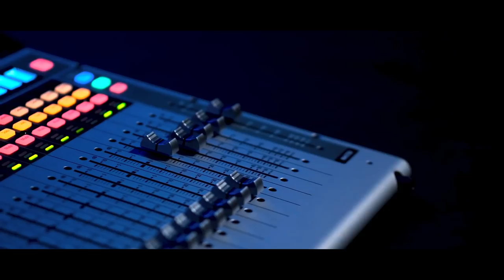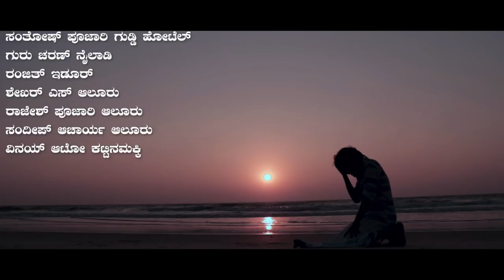ಕಾಸಾ ಮಾಯ್ ಮಗ್ಳ್ | KK Raghu Rattady | Deeksha Bramhavara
ಕಾಸಾ ಮಾಯ್ ಮಗ್ಳ್

 "ಉಸ್ರಿಗೆ ಉಸ್ರಾಯಿದ್ದಿ"

Lyrics & Direction:
Kk Raghu Rattady,

Screenplay:
Avi Ulloor

Cinematographer:
Sumanth Bhat

Editing:
Sujith mandarthi

Graphic designer:
Santhosh Rattady

Singer:
Shodhan Shetty ,
Lisha kokkarne

Lead casting
Deeksha Brahmavar
Shreenivas pai
Chethan pandeshwa

Recording:
US studio Kundapura

Producer:
Team effort